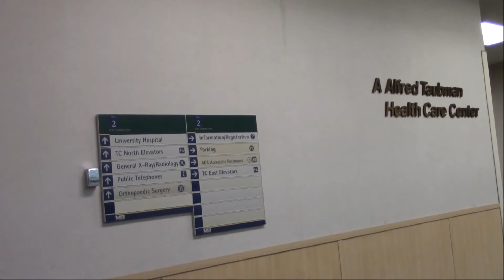Shared Medical Appointments at UMHS Urology